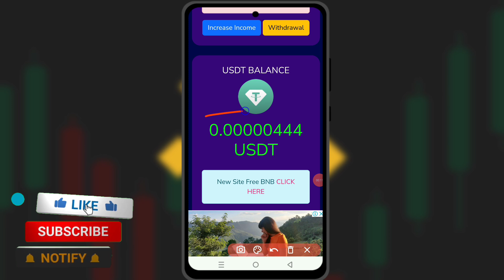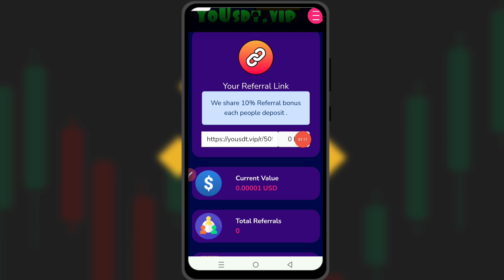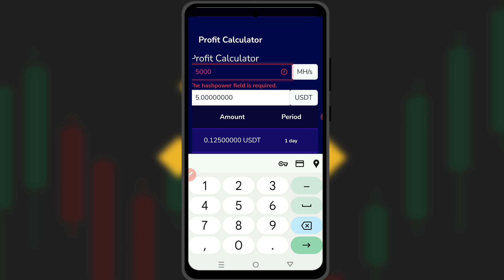Usdt mining app | Faucetpay usdt mining free | Free usdt mining sites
💸 Related:
usdt mining
tron mining
mining usdt
free usdt
usdt
new usdt mining site
tron
tron network
tron usdt
free usdt mining
usdt tron
usdt earning site
free tron
mining
mining site
usdt coin
earn usdt
free usdt earning app
usdt mining farm
free mining
crypto mining
mining tron
online earning in pakistan
tron soy
tron usdt mining
tron website
tronx
hourstron
mining usdt gratis terbukti membayar
mining website
online earning
online income site
tron 2024
tron coin
usdt 2024
usdt cloud mining
usdt free
usdt mining site free
usdt mining site
best usdt mining site 2024
claim free crypto
cara mining usdt di tronlink pro
claim usdt
cloud mining
cloud mining sites
new site
online investment
tron army
tronlink pro
tronlink pro withdrawal
tronlove
trust wallet mining
usdt cloud mining site
usdt hash mining
Trx Mining
torn usdt
tron coin
torn mining
TRX Mining
best tron usdt cloud mining
tron,tron mining
new mining website
usdt mining new website
usdt new site today
Best Tron (TRX) Cloud Mining Website
new usdt mining paltform
usdt tron mining
tron usdt mining